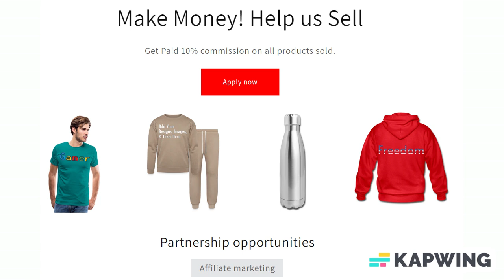Add Text & More! Customize Your Own Personalized Pinochle Card Game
Save 20% with code BLKFRIJULY24 Ends Today!

Game Type: Pinochle

Step into the world of classic card gaming with Pinochle, a captivating game played with a 48-card deck that masterfully blends strategy and partnership. Derived from traditional playing cards, Pinochle boasts a unique 48-card deck, carefully crafted by combining two standard decks of cards while excluding the 2s through 8s. Immerse yourself in this popular game that has left its mark on countless enthusiasts, offering an exciting mix of strategy and camaraderie.

*A comprehensive deck of 48 cards, perfect for mastering Pinochle
*Dimensions: 2.50" x 3.50" for comfortable handling and classic aesthetics
*Zazzle tuck case for secure storage

About us